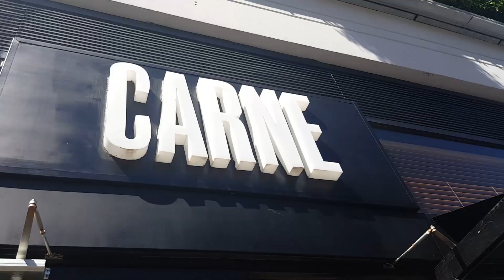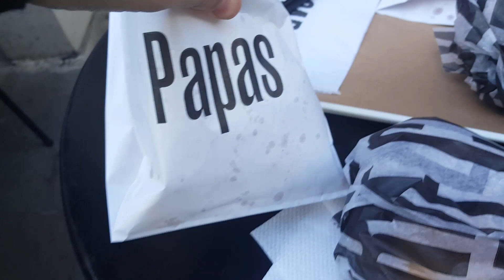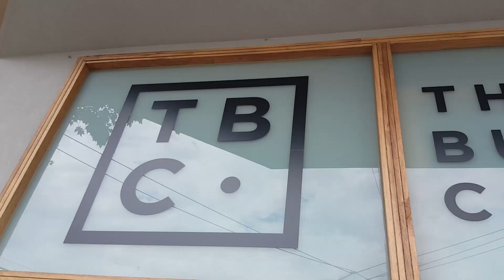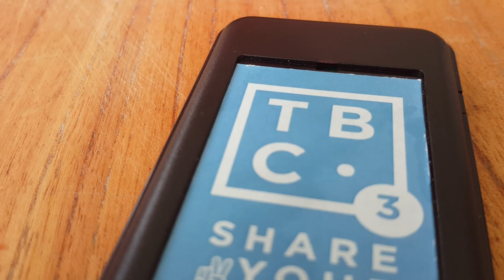3 HAMBURGUESAS increíbles de BUENOS AIRES | Buscando la MEJOR HAMBURGUESA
Estamos buscando a la mejor hamburguesa de Buenos Aires, Argentina. La encontramos? En esta oportunidad visitamos "Carne", "Mi Barrio" y "The Burguer Club".